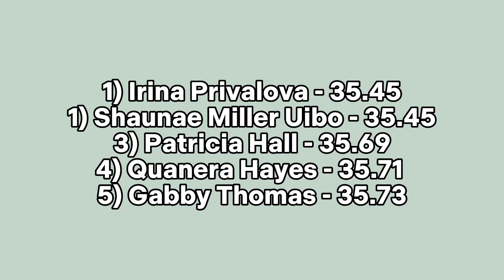Gabby Thomas Is Back! | 2023 New Balance Indoor Grand Prix Preview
Double Olympic medalist Gabby Thomas will return to track at the 2023 new balance indoor grand prix on February 4. Do not miss her taking part in an indoor 300 meter race at the meet.